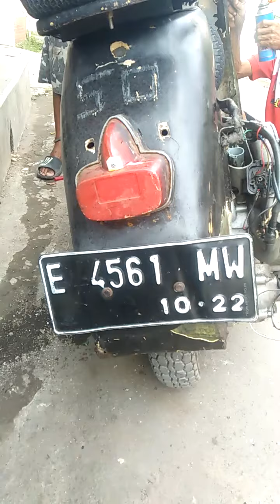Keseharian di Bengkel vespa tertua di cirebon timur ...haji ramli. Sehat terus ya pa